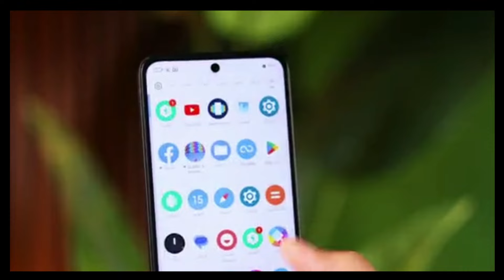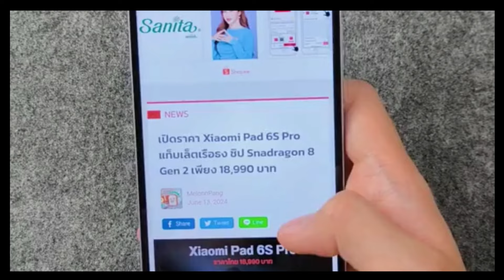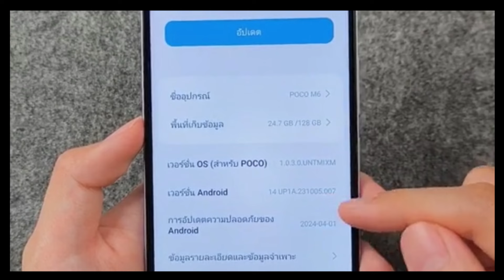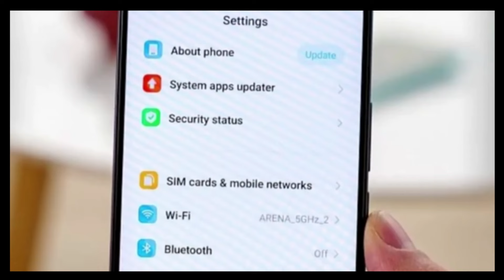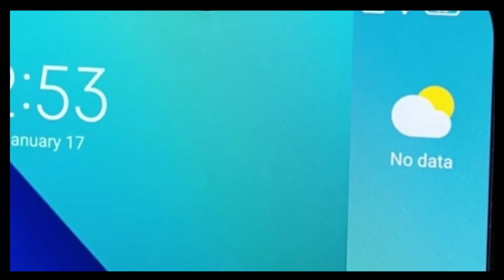El Movil mas BARATO con SNAPDRAGON 5G y un PLUS de Megapíxeles, Batería y Pantalla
Lα cσpiα dε εstε vidεσ,
sεяα dεnunciαdα.